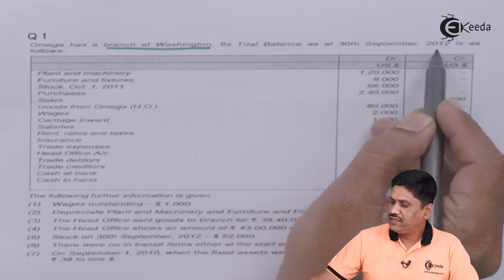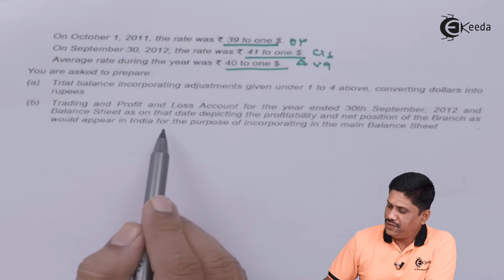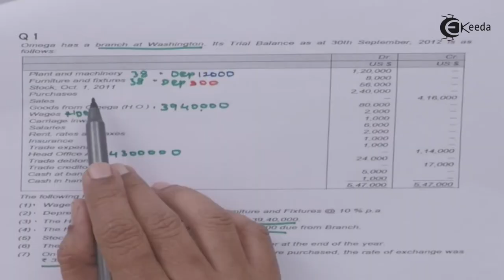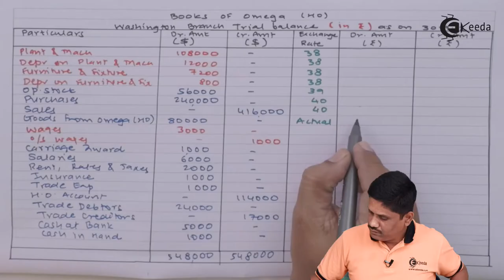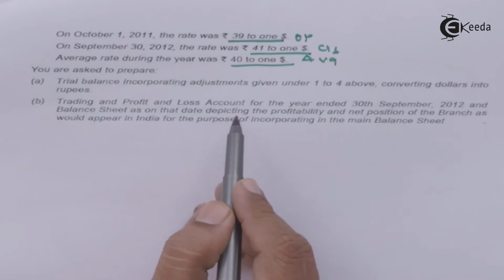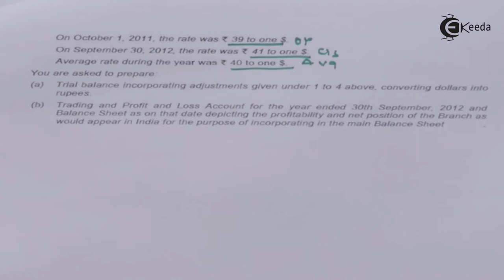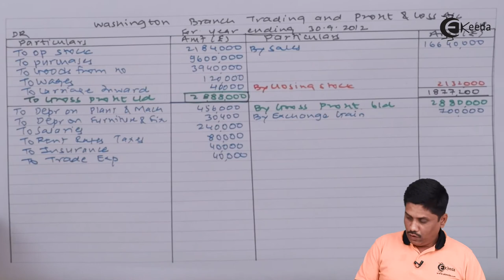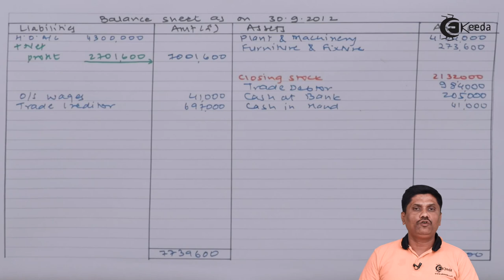Problem no 1 Based on Foreign Branches - Foreign Branches - CA IPCC Accounts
Problem no 1 Based on Foreign Branches Video Lecture from Foreign Branches Chapter of CA IPCC Accounts Subject for all Commerce Students.

Foreign Branches
Foreign Branches Video Lectures
Foreign Branches Tutorials
CA IPCC
CA IPCC Accounts
CA IPCC Accounts Lectures
Accounts CA IPCC

Happy Learning : )